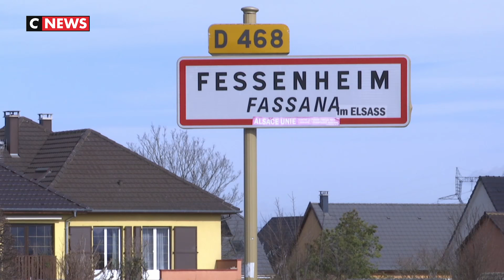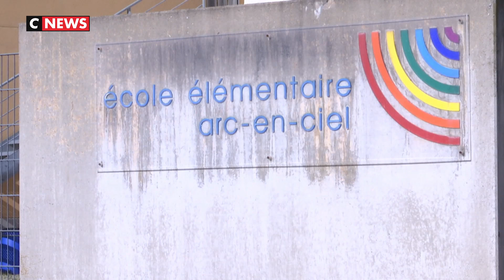Centrale de nucléaire de Fessenheim : les conséquences économiques de sa fermeture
La ministre de la Transition écologique Elisabeth Borne se rendra ce vendredi dans le Haut-Rhin, à la veille de la mise à l'arrêt du premier réacteur de la centrale nucléaire de Fessenheim.
Des salariés de la centrale nucléaire menacent de désobéir et de ne pas appliquer les procédures d'arrêt du réacteur N.1, qui doit être définitivement mis hors service dans la nuit de vendredi à samedi même si d'autres jugent que ce serait «impensable», a-t-on appris ce jeudi soir de sources concordantes.